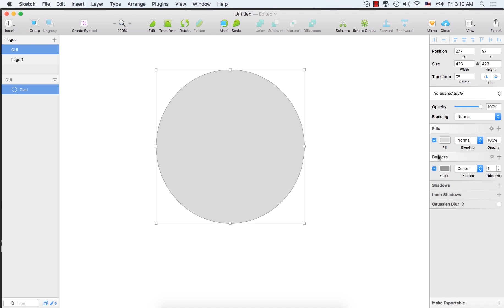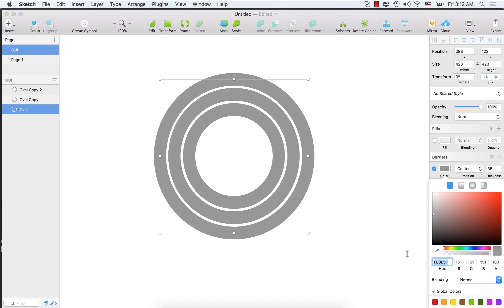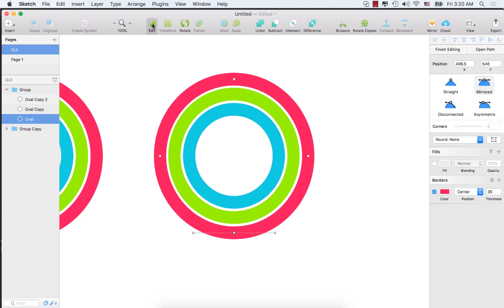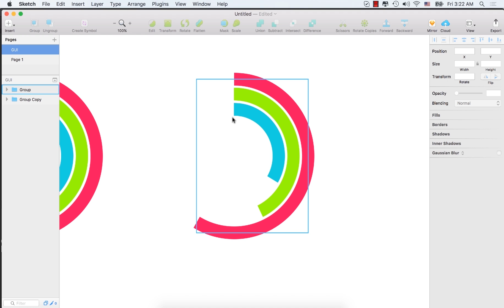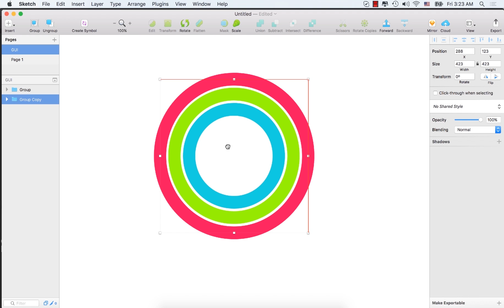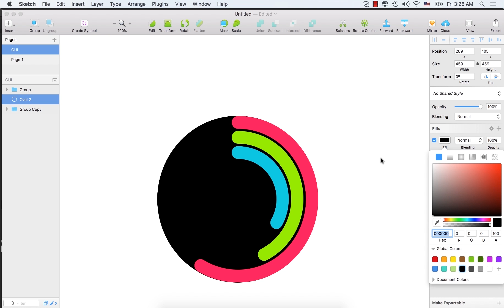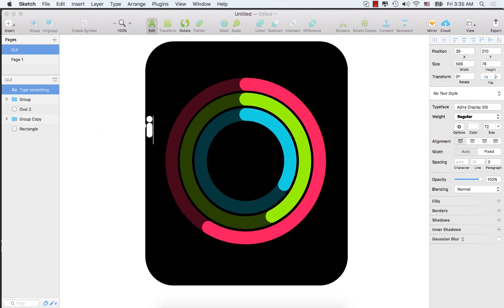App Activity GUI Design by Sketch 4 | Sketchapp Tutorial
Learn how to design App activity  GUI by Sketch 4.